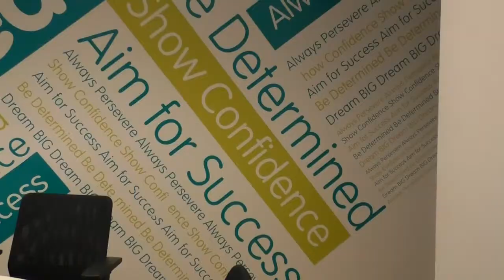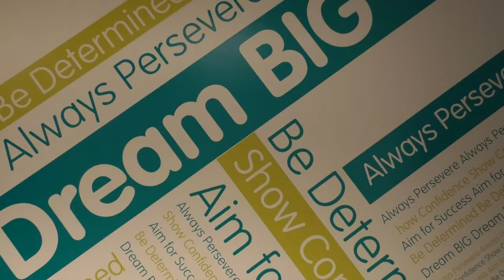Pupils Discuss Options After GCSE Results Day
Last week was the culmination of five years of hard work for many pupils across the region as they picked up their GCSE results.
Always a day characterised by tears of joy and of sadness, the day saw the branches of Inspira packed out by pupils eager for advice on what happens next.
Whether the results achieved were expected or not, there are a range of different options for young people.